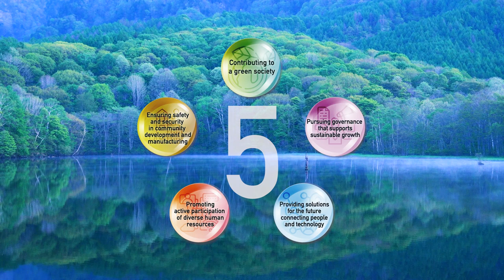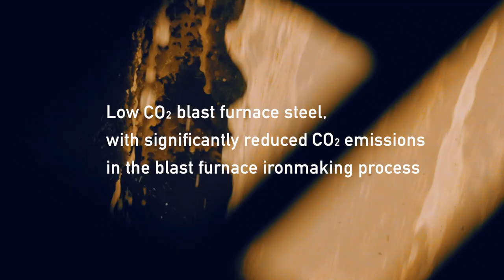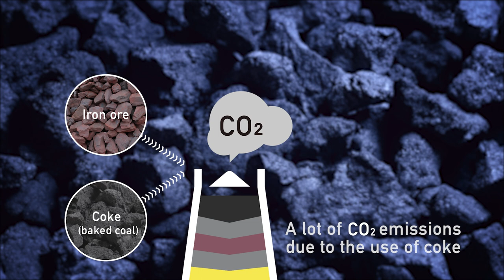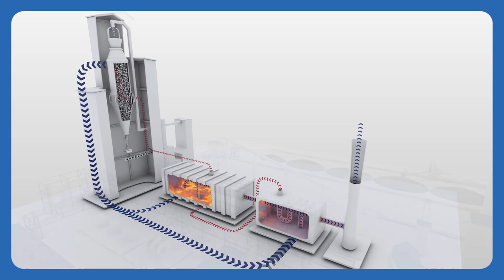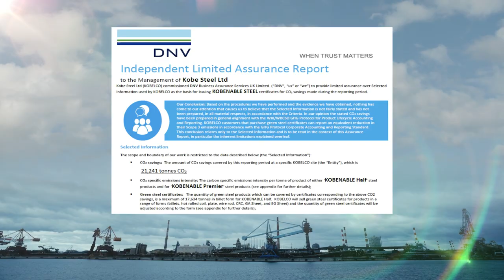Introduction of Low CO₂ blast furnace steel “Kobenable Steel”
Kobe Steel announced on  May 17 2022 that it will launch “Kobenable Steel” and become Japan’s first*
provider of low CO₂ blast furnace steel products with significantly reduced CO₂ emissions during the blast furnace ironmaking process.
The Company plans to start selling the new products this fiscal year.
*According to the Company’s survey as of May 17, 2022.

Kobenable Steel is based on the KOBELCO Group's CO₂ Reduction Solution for Blast Furnace Ironmaking announced on February 16, 2021.
It utilizes a technology that can significantly reduce CO₂ emissions from the blast furnace, which was demonstrated by charging into the blast
furnace at the Company’s production site Kakogawa Works a large amount of HBI produced by the MIDREX® Process in the engineering business.